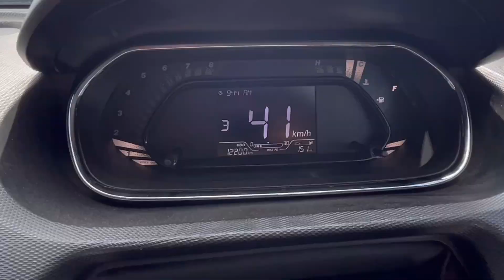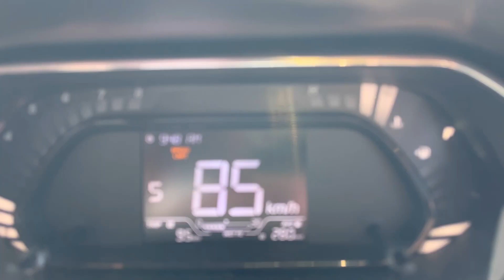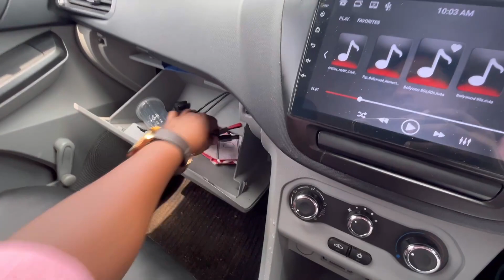Tata Tiago 3rd service Cost 🔥🔥